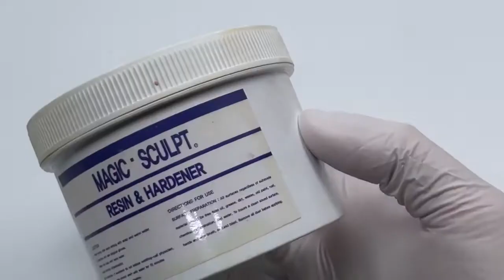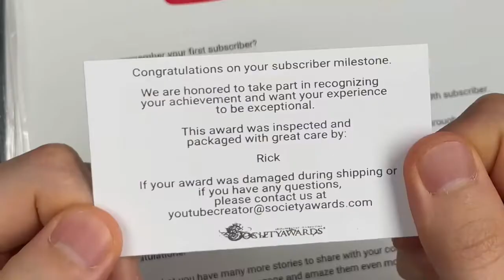Create Sonic Movie ver with clay Sonic the hedgehog 2022